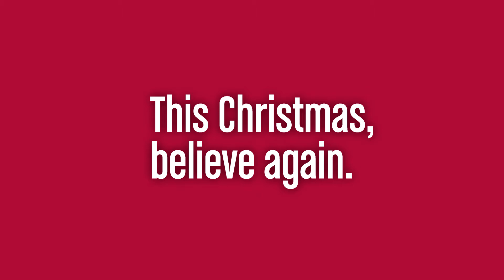Grouse Mountain - Peak Of Christmas 2015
This Christmas, believe again. Grouse Mountain has been transformed into the North Pole. Have breakfast with Santa, explore his workshop, meet real reindeer, take a sleigh ride, and so much more!